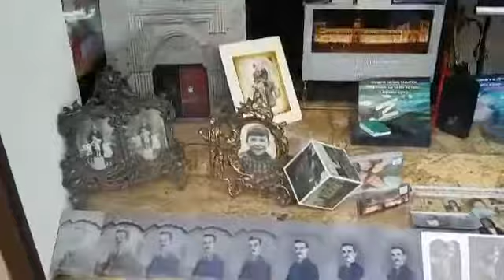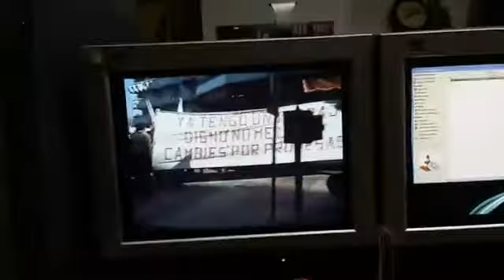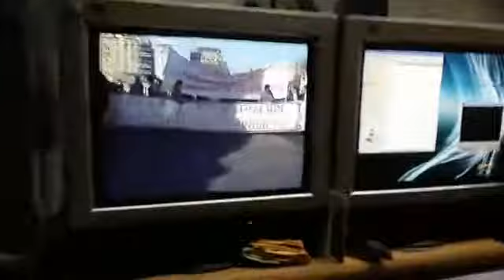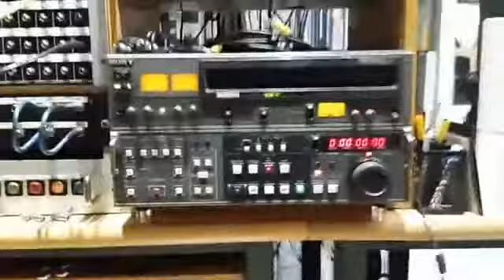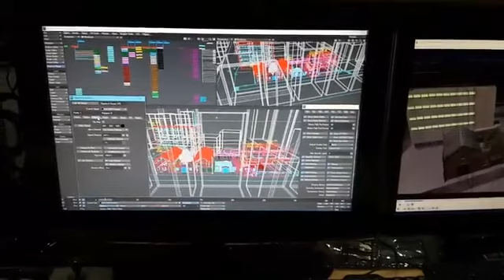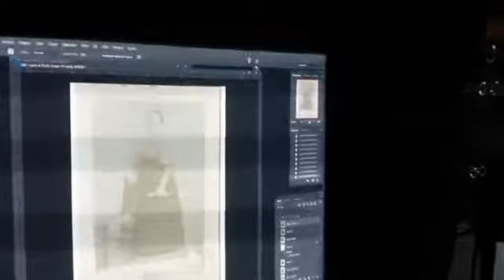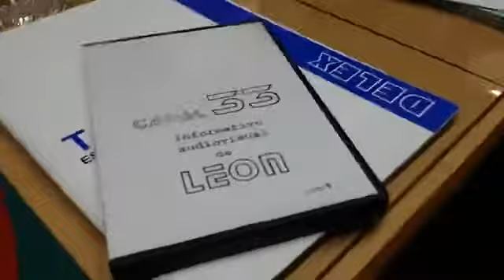HISTORIA AUDIOVISUAL DE LEÓN (part 2). CANAL 33 1984 - 1986. INFORMATIVO AUDIOVISUAL DE LEÓN .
Una aventura televisiva que durante unos años (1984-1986) recopiló entrevistas, reportajes, deportes y un largo etc de la vida de nuestra provincia. A día de hoy siguen siendo una productora con muchos formatos y servicios relacionados con todo lo audiovisual. Video Star está en la Avda de Lancia 23 en León Capital.
(directo facebook 7 feb 2018)